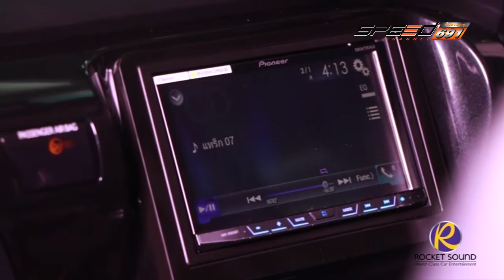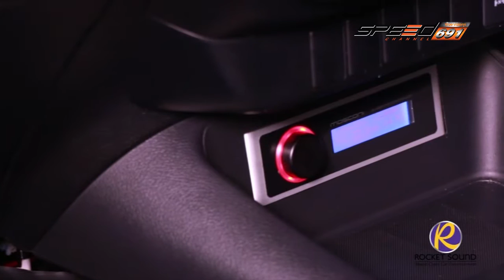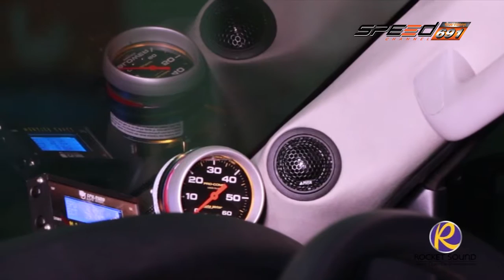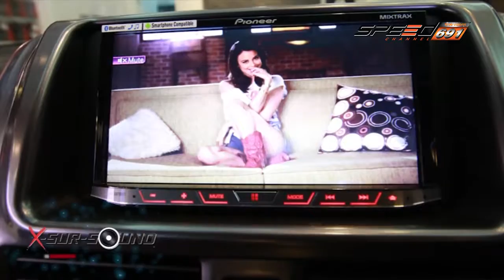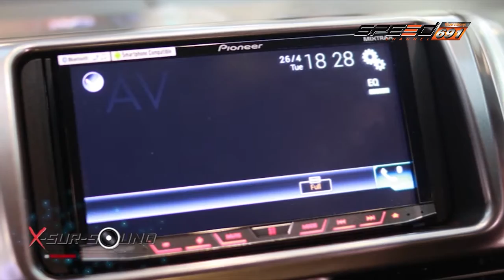Xsursound Pioneer DJ Democar 01 พ.ค. 59 (2/4)